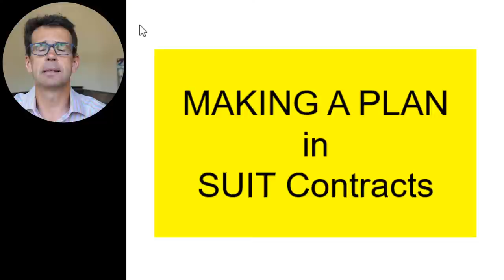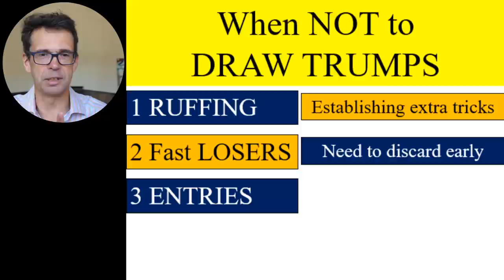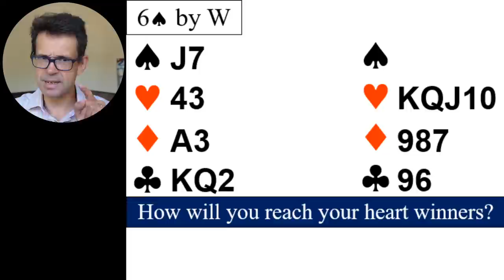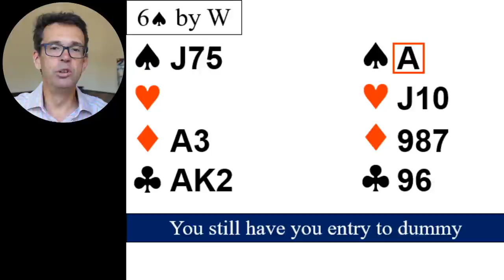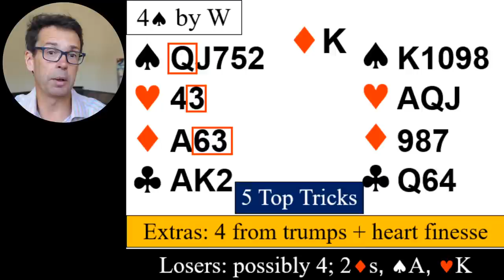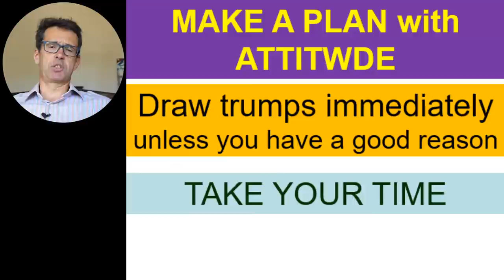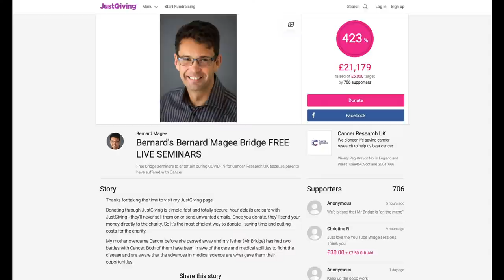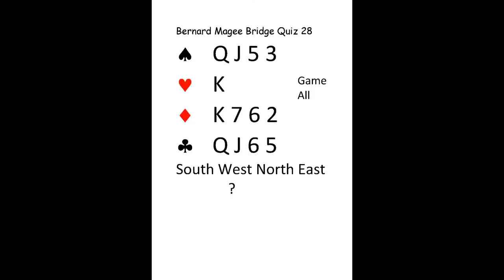Bernard Magee Bridge 27